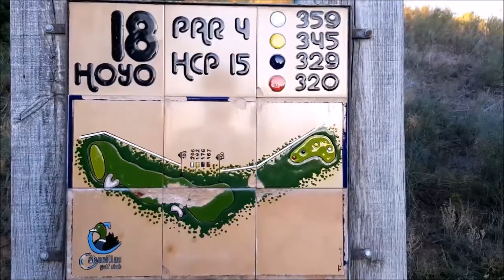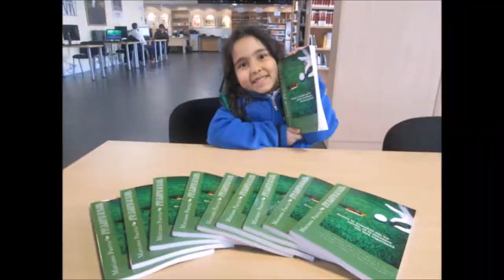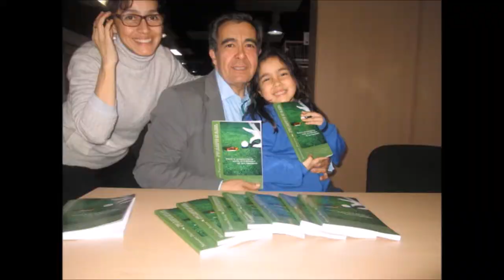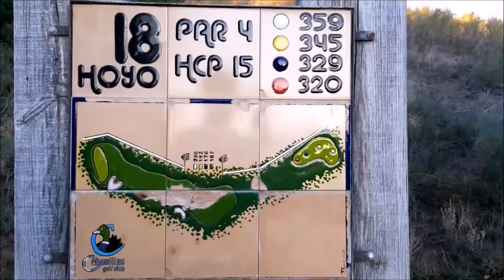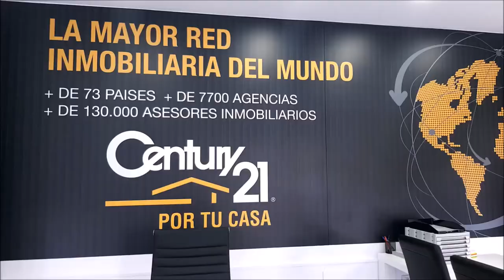N 44 TOMANDO EL APERITIVO EN EL DUBLIN HOUSE CON TOMAS EPELDEGUI, DEGUSSA METALES PRECIOSOS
Programa N 44 TOMANDO EL APERITIVO EN EL DUBLIN HOUSE CON TOMAS EPELDEGUI, DIRECTOR  DEGUSSA METALES PRECIOSOS junto a Mariano Puerta Director de COaching Golf Radio y TV . Un programa de  @CoachPuerta